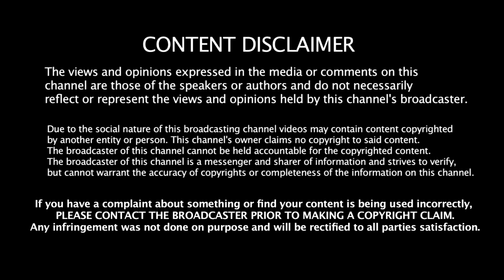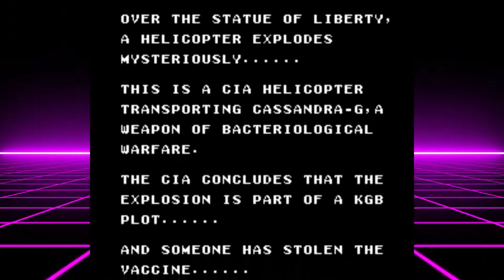Eli The Gameguy - Top 10 NINETNDO ENTERTAINMENT SYSTEM GAMES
This week Eli presents his top 10 all time favorite NES games! Time to rol it back to the 80's and 90's folks and blow off those cartridges for some 8 bit fun!